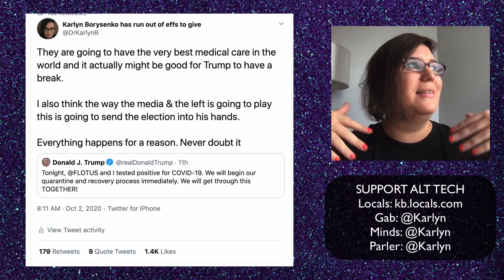Donald Trump has been diagnosed with COVID, and I feel fine. Everything happens for a reason.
3) Join my Locals for ad-free videos and exclusive supporter content